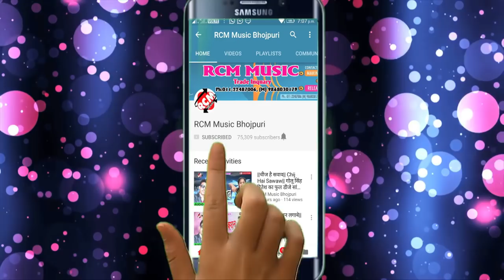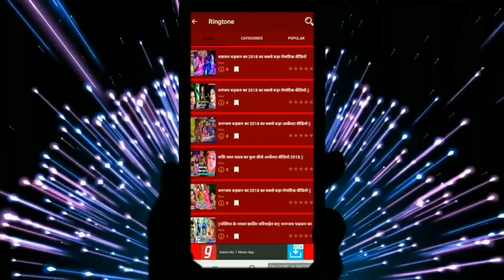GANESH GYANI का बड़ा पारिवारिक सांग ||आज तोरा अंगनवा में मरवा छवाई हो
Title: AAJ TORA ANGANA ME MARAWA CHHAWAI HO
Singer: GANESH GYANI
Lable: RCM Music
Lyrics:  GANESH GYANI
Video Director:
DOP: